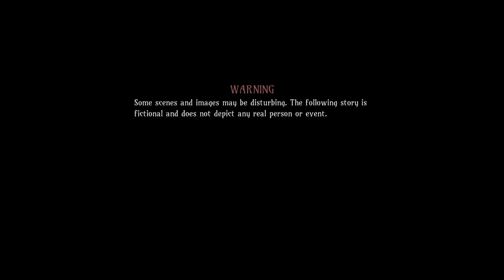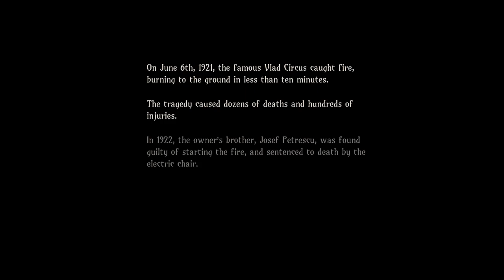Vlad Circus: Descend Into Madness | Gameplay | No Commentary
Vlad Circus: Descend into Madness puts your sanity to the test, challenging you to escape a labyrinth of nightmares and torment. Test your mind against a slow burn of puzzles, light survival mechanics, and methodical action.

In Vlad Circus: Descend into Madness, discover a story full of mystery and pain where every shadow hides a twisted secret or vicious threat, and no one is safe from tragedy.